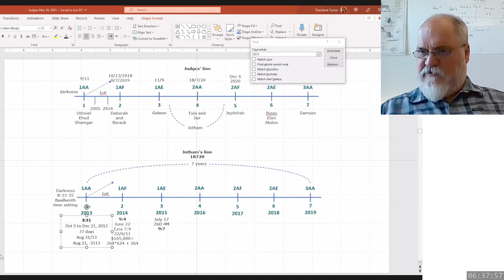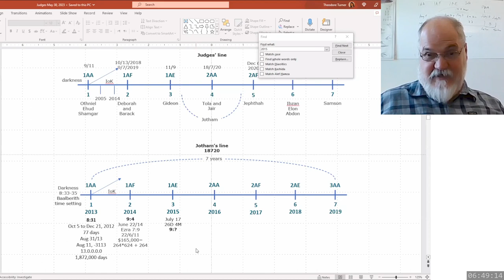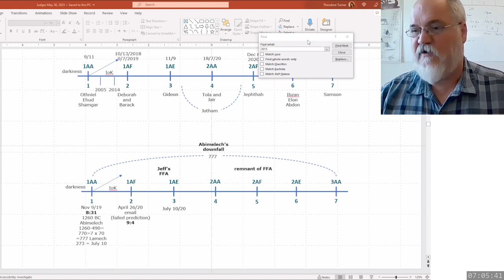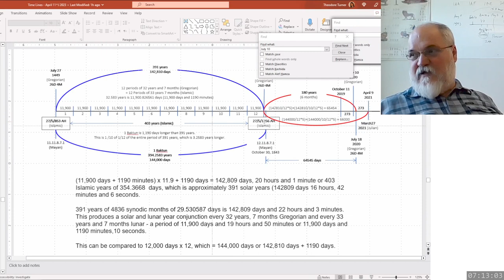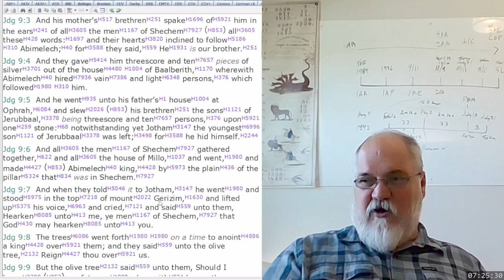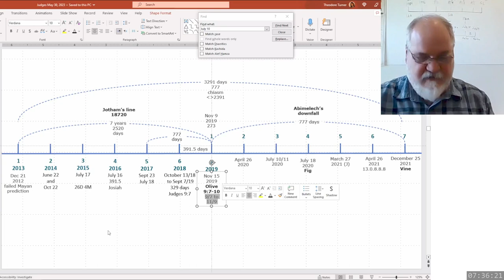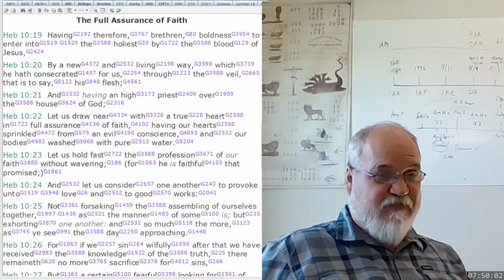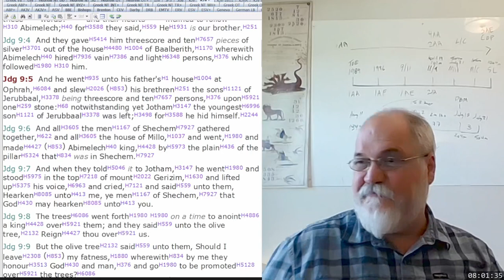2023 06 07 368. Understanding The Lines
April 26 email
Jotham's Line
264 X 624 + 264 = 165,000